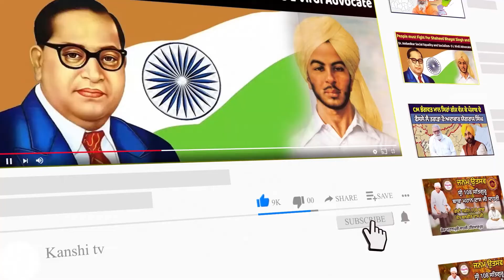ਸੁਧੀਰ ਸੂਰੀ ਦੀ ਹੱਤਿਆ ਤੋਂ ਬਾਅਦ ਭਾਈ ਤਲਵਾੜਾ ਦਾ ਵੱਡਾ ਬਿਆਨ